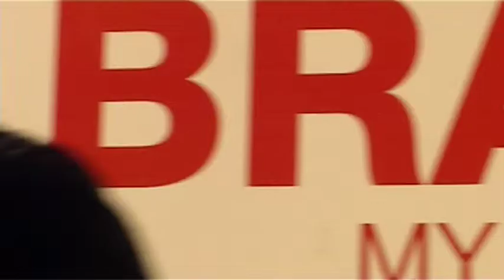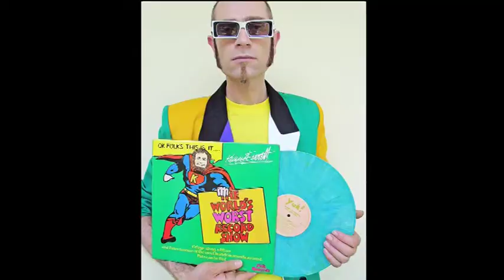Meet Carlos Slazenger - Documentary About a Unique Individual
Meet Carlos Slazenger.

Carlos is a unique person with unusual interests, and this is his story.